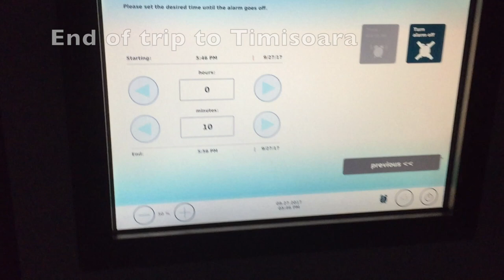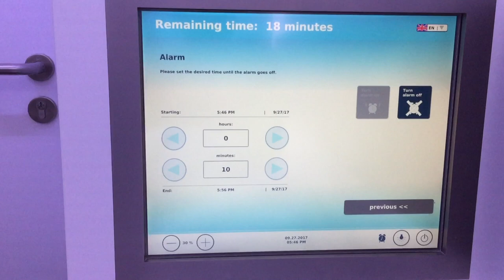2017 Timisoara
Romania Timisoara in september 2017